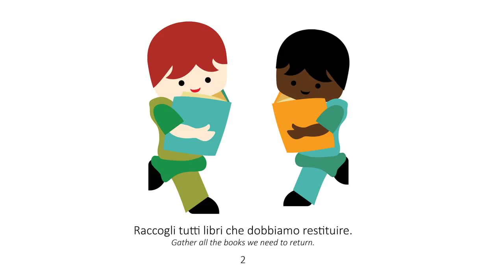Learn Italian vocabulary featuring "Let's Go to the Library!"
"Let's Go to the Library!" in Italian.  This booklet comes included with this month's "living language unit"! Where we're slowly transforming our home into a bilingual one. Get the full unit and more at homeschool languages.com!